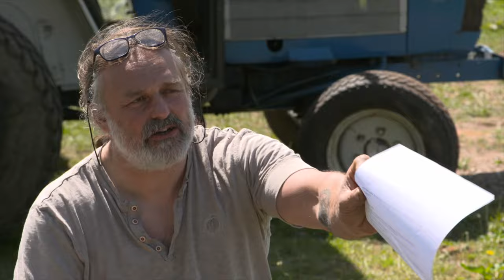Repo Recall - Caravan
Featuring the one and only Repo Man - Sean James. This is a clip from our brand new hit tv show Repo Recall. Currently on Amazon Prime. It's about Sean James AKA The Repo Man and his team. If you like car repossession shows. Then this is the car repossession show for you. And if you like seeing cars get smashed up, blown up, and totally destroyed then this is defiantly the car repossession for you.

Repo Recall

Sean has a sit down and invites members of his old crew onto the couch where upon they rem-anise about old times and what they used to get up to. But like any old story things get added to and elaborated over time...